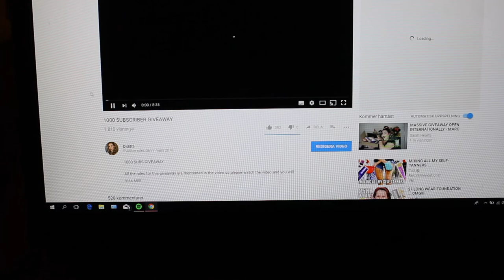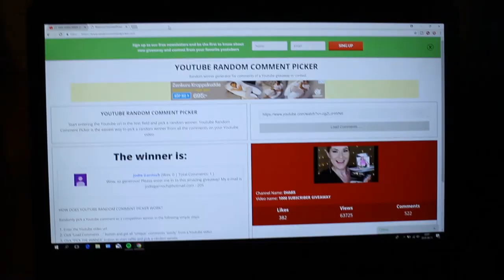Giveaway winner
Svenska/Swedish